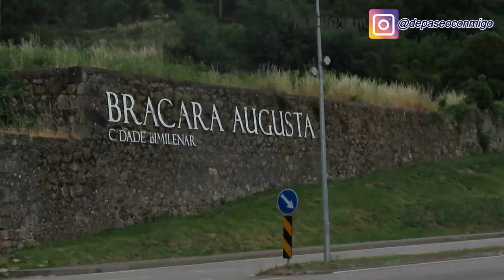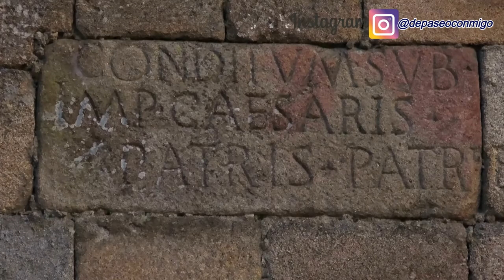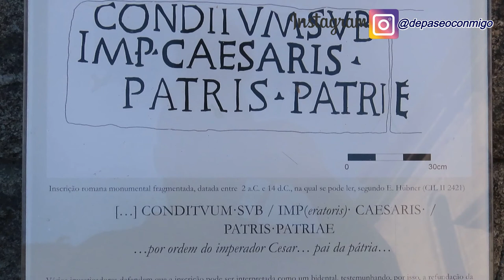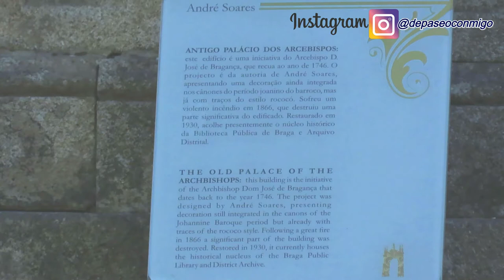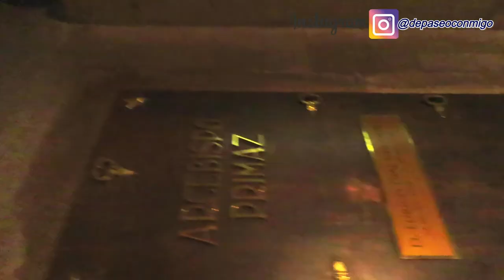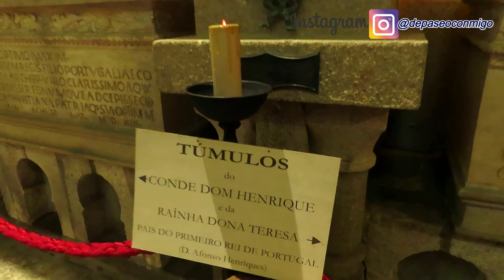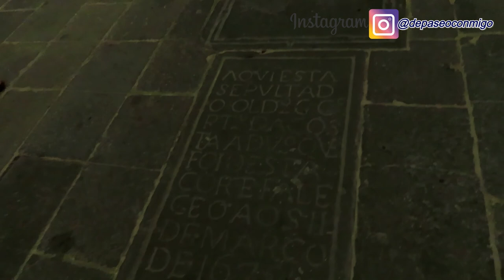😉🗺️Ciudad de BRAGA [Portugal] #1 😉🌍🇵🇹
1era parte de 2 videos sobre Braga.
Esta ciudad tiene muchísimo que ofrecer a quien la visita o a quien vive en ella.
Definitivamente, una ciudad muy linda, con una história muy interesante y con una calidad de vida bastante buena.
Espero que les guste el video y nos vemos en la segunda parte! 😉😉